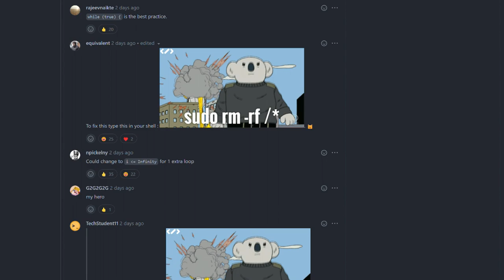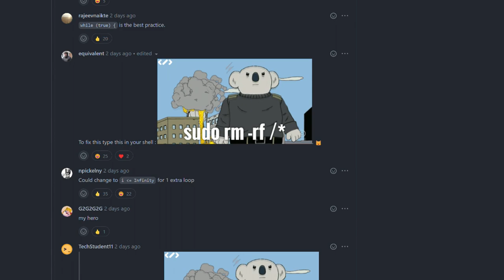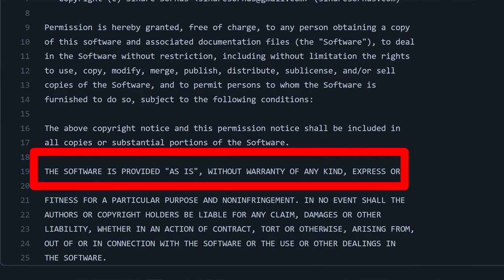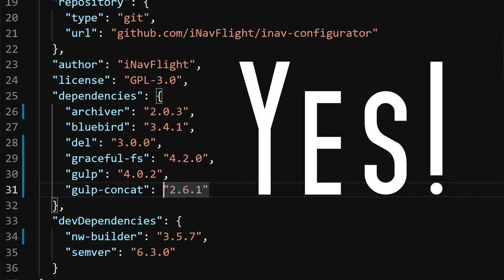Corrupted NPM libs - Faker and Colors - the dark side of Open Source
The last few days were very stressful for many developers. Out of nowhere, right after deployment, their applications were no longer working. The reason was frightening: two very popular JavaScript libraries included via NPM stopped working. The colors.js was printing some gibberish in the console. The faker.js disappeared and was clearly corrupt! Hackers? Mistake? No. The frustrated open-source developer did that on purpose.
In this video you will learn the background story, and what's more important, how to protect your applications from being injected with corrupted libraries!

0:00 Intro
0:16 What exactly happened to faker and colors NPM libs
2:23 Did the developer have a right to do it?
2:50 What MIT license says about that
4:12 How to protect your application
5:42 Outro